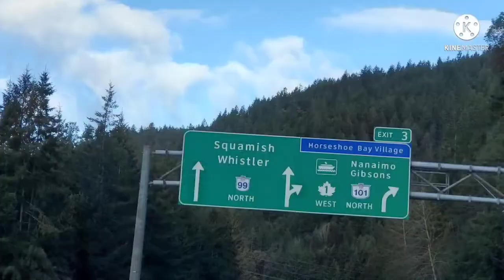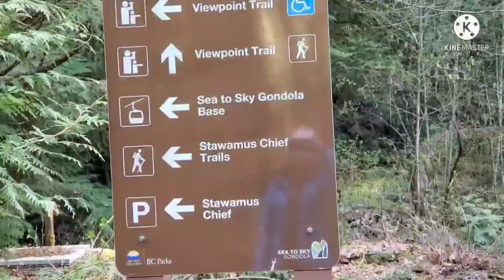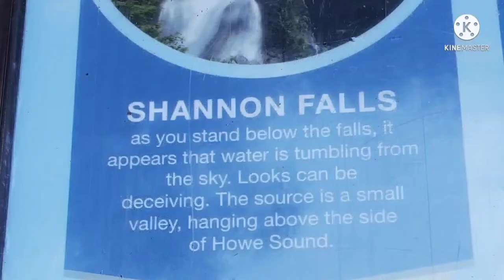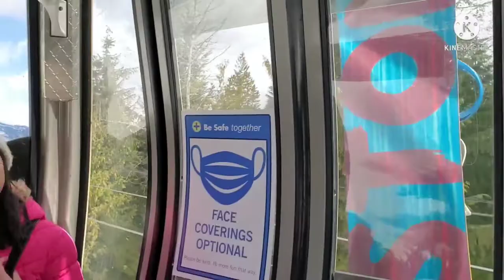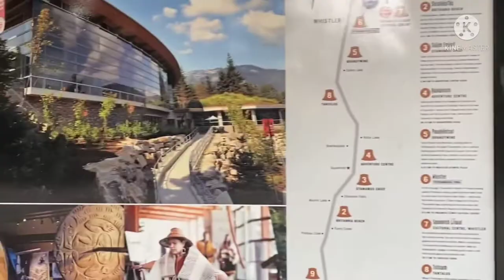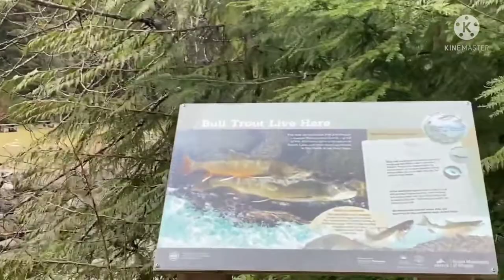🇨🇦VLOG#4 WEEKEND GET AWAY: PORTEAU COVE, WHISTLER VILLAGE, PEAK 2 PEAK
SA VIDEO NA ITO PASYALAN NATIN ANG NAPAKAGANDANG LUGAR SA BANDANG WHISTLER, AT MUNTIK NAMIN MAABOT ANG LANGIT 😅